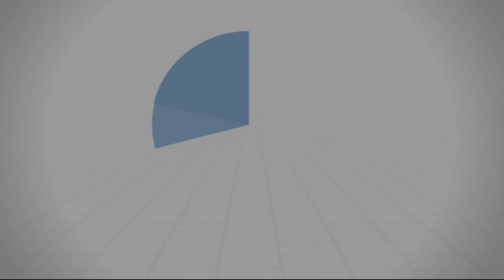فلسطين أرض المكرمات - د.محمد خير الشعال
قال تعالى: {سُبْحَانَ الَّذِي أَسْرَى بِعَبْدِهِ لَيْلًا مِنَ الْمَسْجِدِ الْحَرَامِ إِلَى الْمَسْجِدِ الْأَقْصَى الَّذِي بَارَكْنَا حَوْلَهُ لِنُرِيَهُ مِنْ آَيَاتِنَا إِنَّه هُوَ السَّمِيعُ الْبَصِيرُ (1)}.